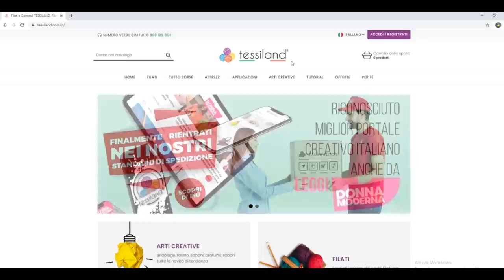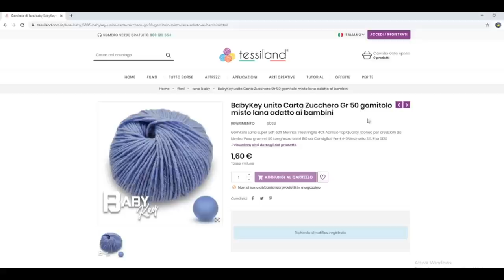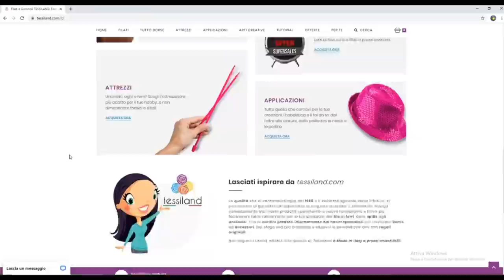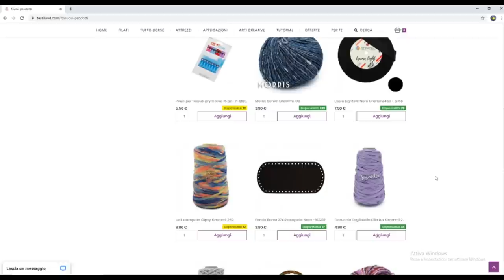Tessiland CondiVision. La rubrica creativa più in voga #13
Tessiland CondiVision. Novità in arrivo! #13
In questa puntata Novità sul portale presentate da Valentina e i VOSTRI lavori più cliccati dal 24 al 30 agosto

Guarda subito ciò che ti interessa! (ma poi guardalo tutto...non puoi perderlo! 😉 )

0:00 - Intro...e le prime novità
1:30 - Maglia Vanity di Alessia
4:12 - Pochette nocciolina di Gabriella
6:29 - Un'informazione importante
8:27 - Un prodotto nuovo
9:09 - Sta andando a ruba!
10:37 - Cappa punto stella di Vicky
12:59 - Arrivato il Gabriel!
15:32 - Saluti e...